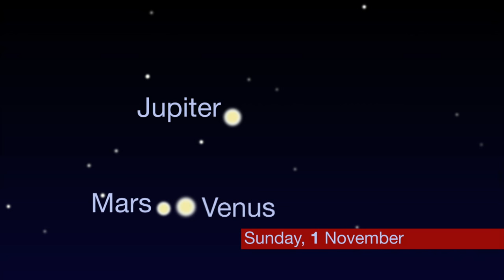Mars, Jupiter and Venus come together for rare display - BBC News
Skywatchers are enjoying a galactic treat this week with three planets coming together in a rare grouping. Jupiter, Venus and Mars are clearly visible in the eastern skies, and can be seen at their closest points to each other over the next 24 hours.  Pallab Ghosh reports.